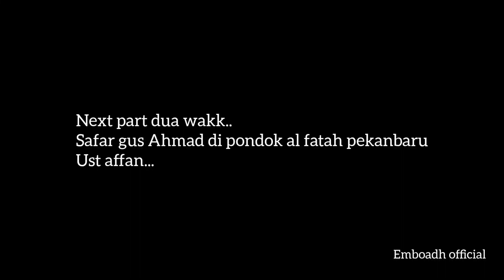MENYENTUH HATI..!!! BAYAN ISRO' MI'ROJ GUS AHMAD BIN KH UZAIRON DI CABANG TEMBORO PEKAN BARU RIAU